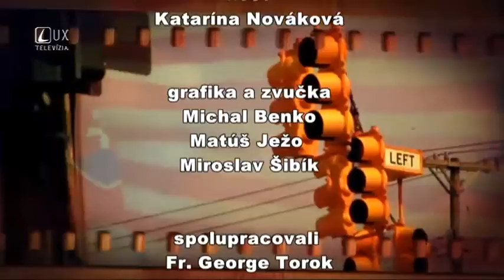Spojení oceánom (16) Katarína Nováková